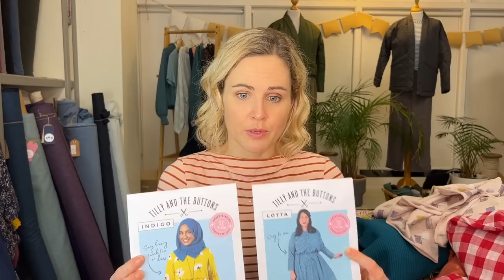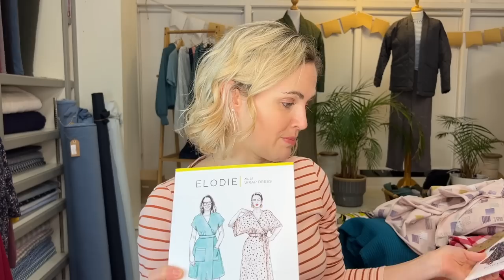Monday 23rd January 2023 - Lauren's Live Sewing and Fabric Q & A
Join me for another fun and inspiring Q & A session from the g&g shop floor. This is a recording of the Instagram Live that took place on Monday 23rd January 2023 at 8pm UK time.

00:00 Introduction
04:17 New fabrics
14:19 I watched your video on using Prym Love Snap Tool. I find the jersey snaps with the metal tops are great. If I use the plastic snaps they are really difficult to undo and they can sometimes snag the fabric even if I use interfacing on the placket. Have you experienced this?
16:04 Re inserting invisible zips, the Kenneth D. King method using a regular zipper foot is absolutely great. His video is clear and concise and he gets to the point with no flaffing (a huge plus in my book ;)). I'd never use any other method now.
16:35 Altho I love the look of the hovea, I already have the nova pattern and have made it in a coating but I'd like to make the shorter version in a lighter colour/weight of fabric possibly quilted cotton gauze. I'm guessing I'd need to bind the edges if I used this fabric?
18:34 How does the stretch cone mill compare to your classic blue 11oz stretch denim? Have bought both from you and made a pair of ginger jeans in classic blue several years ago and about to cut into the cone demin should I cut the same size??? Thanks 😊 Peta
20:04 I’m thinking of a Billie dress with the Emerald. What cuffing/ribbing would you recommend? Either to match or contrast…. I wandered about red, but am worried I will look like a Christmas tree!!
21:19 Can you show the Edie please
22:21 just wondering if could explain how fold over elastic works/is used on knickers? Not used it yet, and didn't want to buy til I understood it! Thanks.
23:52 I have quite a big stash of lovely cotton fabrics that are roughly 1m each (some may be slightly bigger). Any suggestions on what tops I could make with them?
24:52 How do you find the straight grain if cutting scraps or repurposing something?
26:33 How to overclock tiny wrist and arm holes on baby clothes
27:45 Tips for sewing up chunky knitted fabric? I am scared I will stretch it out at the seam
28:21 I sew a lot with jersey and sweatshirting fabrics and I’ve ended up with big basket of scraps. ANy ideas for projects to use up excess fabric up?
29:56 How to tell what type of jersey fabrics would work for juno PJs. Fabric to make TATB juno PJs not too tricky for someone new to jersey
32:13 Thinking of an overlocker, not sure where to start.
33:04 Bought some liberty silk in their outlet sale. Any tips for sewing it? Do I prewash?
34:51 Sewing buttonholes on my agnes PJ and the one step buttonhole foot on my janome gets stuck on the pocket, any tips?
36:12 Will you be stocking ecru/cream colour for the cosy colours fabric?
37:25 I buy patterns fabric requirement meterage but always end up with a lot left over
39:28 Where to add label in CC elodie dress
40:07 Do fibremood patterns include seam allowance
40:32 How often do you change the needles in your overlocker?
41:20 Can you show sorona ruby fabric and dress pattern suggestions
44:12 I'm new to sewing (made a tilly and the buttons Steve that's how new🤣) and in need of some expert advice. I'm looking for a easy pattern not to fussy as in a pull on dress the fit loose and just easy to wear and also a fabric that is comfy warm and soft to touch as I'm having major sensory issues and the clothes I buy just aren't right for me .if you can help in anyway I'd be super grateful. ps love your lives and hints and tips honestly life savers 🥰💗💓
46:36 Fabulous fabric for a winter marnie top
47:24 I never know what to do with Frency Terry. Anything other that the coco. The neckline is too wide
48:10 Please can we see eucapkypus terry close up and pattern recs
48:18 Fabric for Heather Blazer including lining versatile and plain for outer. Do you have any colourful mid weight fabric ideas for the CC jasika blazer?
51:46 Any tips for the next kit?
52:49 Suggestions please for fabric for Jack Trench Coat
53:53 Any ideas that could use liberty prints in small, yet visible ways?
55:10 What is best slim sit jeans and trousers pattern you’ve made?
55:44 Patterned fabric for summer trousers
56:44 Fabric recs for stella joggers to be worn at PJs
56:56 Fabrics for saltwater slip, preferable black backgroudn
57:33 Recommendations for pattern for wedding guest outfit, plus size but small bust
58:34 Looking for separates patterns (top and skirt) that could go together to look like a dress for viscose
59:26 Patterns for double gauze
60:00 Suggestions for a midi wrap skirt pattern with inclusive size range